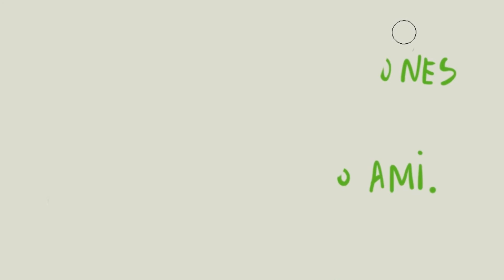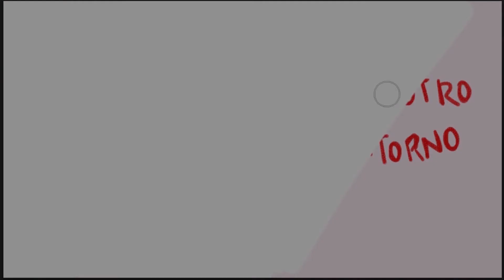Tu bienestar es uno de los factores más importantes en Areandina💚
Acreditación Institucional Multicampus